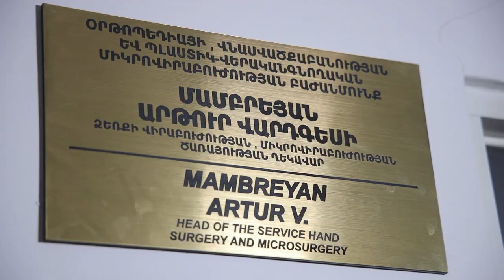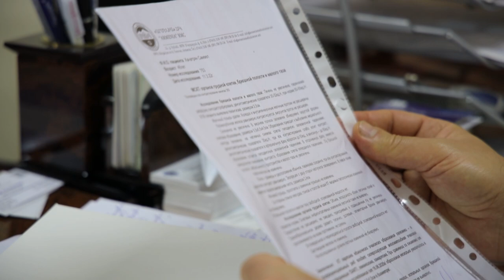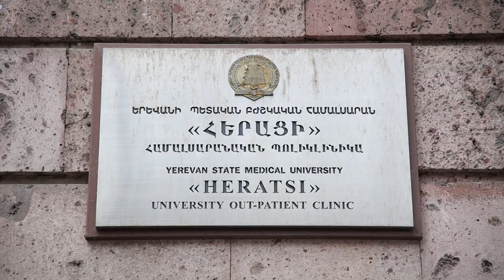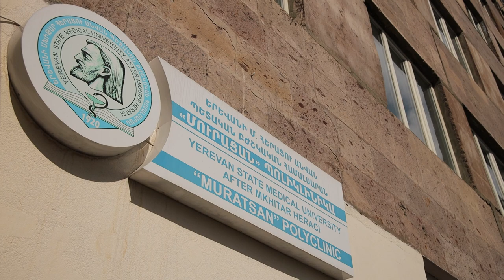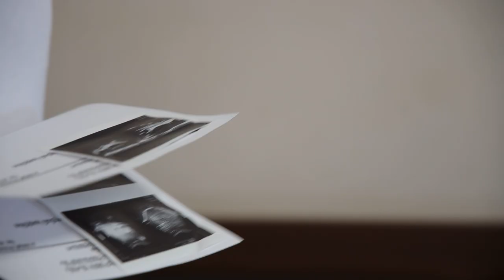Բժշկական համալսարանը` ժողովրդի թիկունքին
Նշենք, որ 100 օրվա ընթացքում յուրաքանչյուր շաբաթ օր` ժամը 11:00-14:00-ն, կիրականացվի անվճար խորհրդատվություն «Հերացի» թիվ 1 և «Մուրացան» համալսարանական հիվանդանոցների պոլիկլինիկաներում և «Միքայելյան» վիրաբուժության ինստիտուտում:

Համալսարանական երեք հիվանդանոցում բժշկական մեծ թիմը զինված էր համբերությամբ և պատրաստակամ էր լինել ժողովրդի, հանրության թիկունքին, ինչպես առաջիկա 100 օրվա ընթացքում, այնպես էլ բոլոր օրերին: